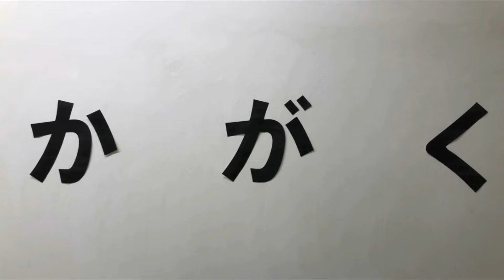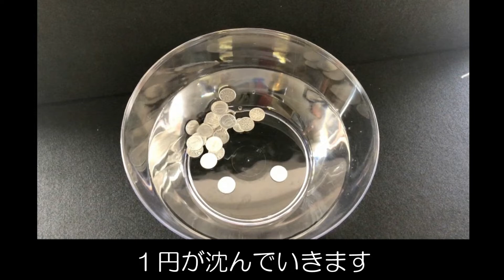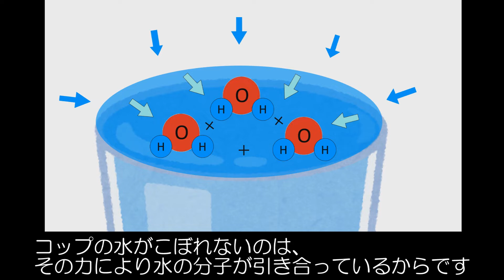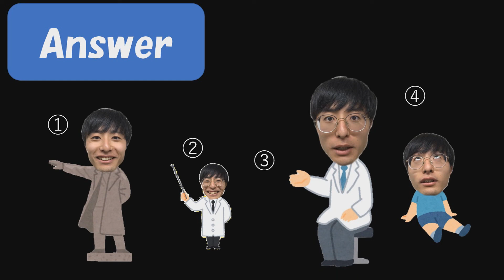わくわく★ぱんぷきんず『科学～なぜこぼれない？表面張力！』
日頃園で行っている手遊びや制作活動などを紹介する番組『Pumpukin Seeds』を始めました。
「わくわく★ぱんぷきんず」ではSeedsとは少し違った内容を企画しています！